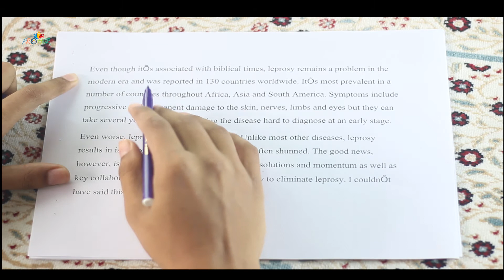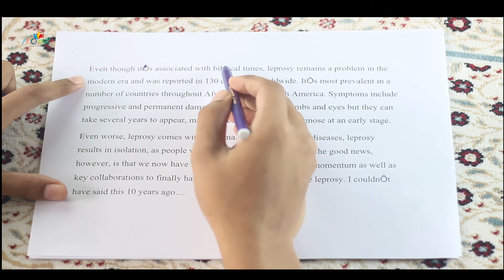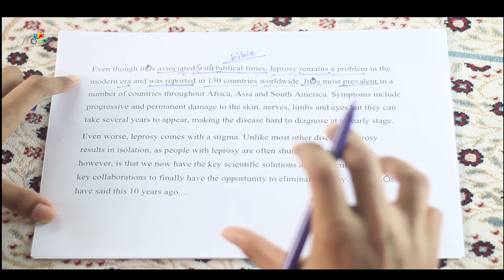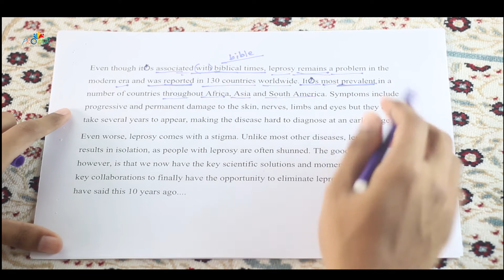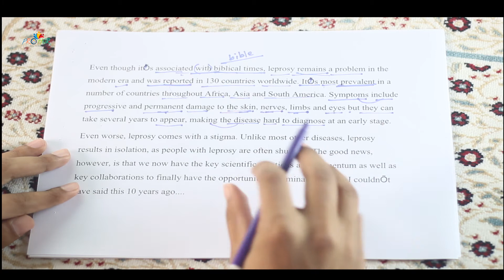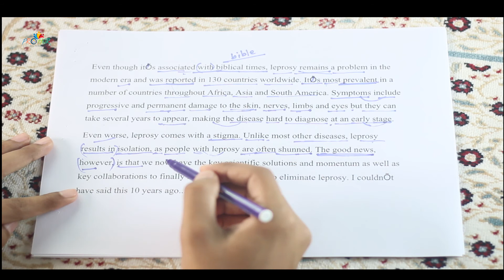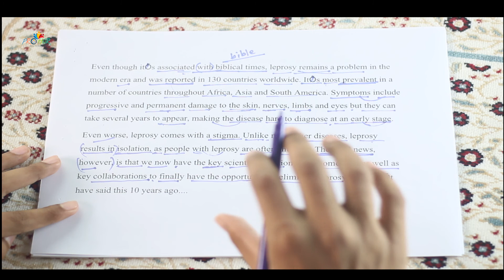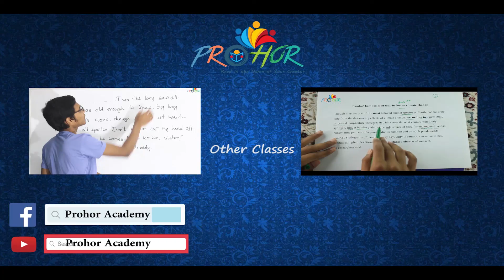Science and Technology Against an Age-old Disease (part 1), English 1st paper, HSC/Alim.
With you in this class: Abdullah Alamin
For :HSC & Alim
Sub: English 1st Paper
Unit: 13
Lesson: 2
Lesson Name: Science and Technology Against an Age-old Disease .
Episode: 1